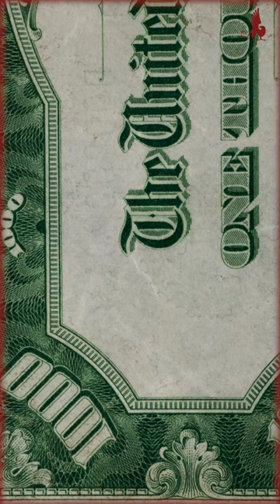Finest 1934 $1000 Cleveland Replacement Note - SBG Shorts with Peter Treglia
LOT DESCRIPTION
Finest 1934 $1000 Cleveland Replacement Note

PMG Pop 1/None Finer

Fr. 2211-Ddgsm*. 1934 $1000 Dark Green Seal Federal Reserve Mule Star Note. Cleveland. PMG Choice Uncirculated 64 EPQ.

Replacement high denomination notes are scarce, but locating a star in this grade level is almost unheard of. This Cleveland Mule note ranks amongst the finest replacement notes known graded by PMG, and proudly sits atop PMG's population report for the Friedberg number. PMG has graded just six dark green seal mule replacement notes from the Cleveland district for the 1934 series. A neat three digit serial number is proudly displayed in dark green ink. This is towards the lower end of reported serial numbers according to the book Standard Guide to Small Size U.S. Paper Money by Scott Lindquist and John Schwartz. Attractive, original embossing is readily noticed through the third party holder. Quality & rarity is offered on this piece, so be prepared to pay a hefty premium given the current market demands for condition rarities, replacement notes and high denomination notes. PMG Pop 1/None Finer.